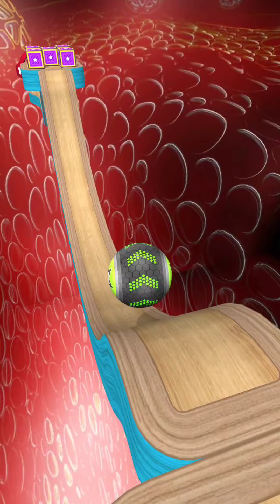Going Balls, SpeedRun, Going Balls Portal Run Gameplay Level 273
Going Balls, SpeedRun, Going Balls Portal Run Gameplay Level 273 Walkthrough Android, Ios Max Levels